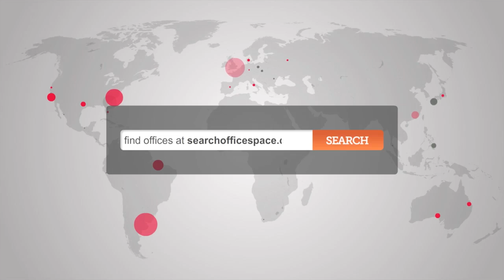Rent Offices in Richmond - Richmond Office Space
Serviced Offices in Richmond

This centre is located in a highly desirable area of Richmond Upon Thames, with character surroundings and friendly atmosphere.  High quality offices are provided fully furnished and on flexible terms. Additional services include air conditioning, reception staff and support teams, state-of-the-art technology and video conference facilities.This centre is conveniently located close to all major transport networks, with London Heathrow Airport only 7 miles away and Richmond mainline station only a very short walk from the centre.